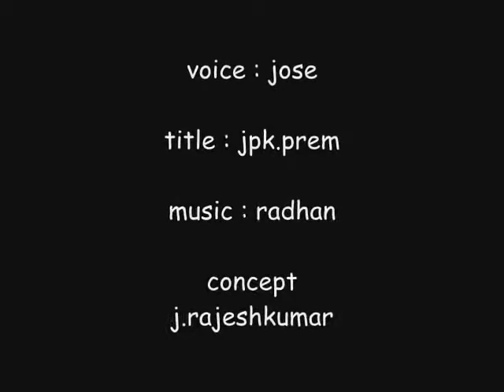Arjun reddy Music director Radhan - Award winning short film documentary - Sixth sence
Against terrorism... Plants. There is no creed, no quarrel among them. even for that immovable creations, for it to survive, lives on other's life giving sources as parasites. Animals too kill others lives and eat for survival. But Man with sixth sense, among those creatures that survive on killing other living things, you are the only creature that destroys yourself in order to destroy others. The woman who bore the child, now beat the bombs! The aircraft that flew into continents are now flying into buildings! Mother Nature, In case of another human creation, let not this dirty sixth sense be... Then let it be with smile, not with sores... Let it be with love, not with destruction... If these destruction are a certainty, I state with tears... Mother, We do not want this sixth sense!... By - Rajesh kumar. J This documentary "ஆறாம் அறிவு" (SIXTH SENSE) has been selected for first prize in PSA(Public Service Announcement) Video contest by DBICA(Don Bosco Institude of Communication Arts, Chennai) in 2009.